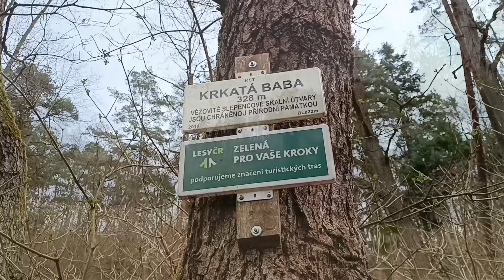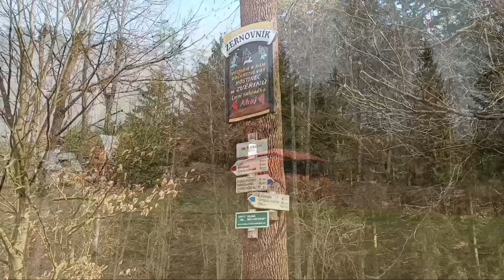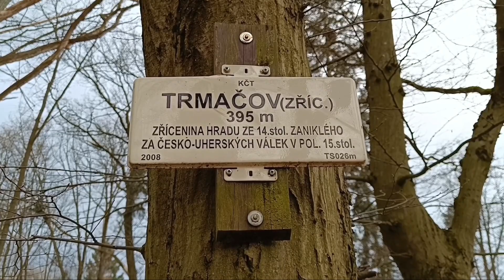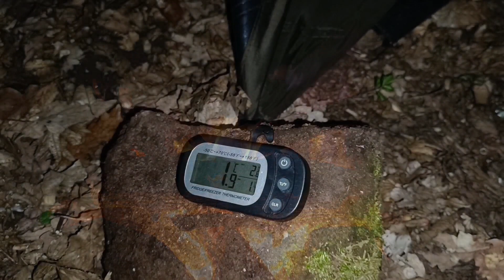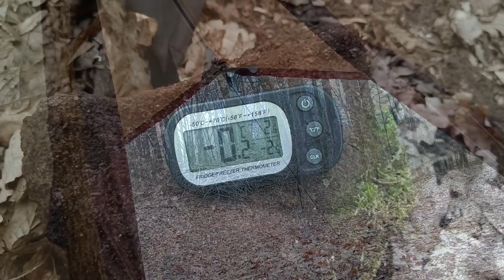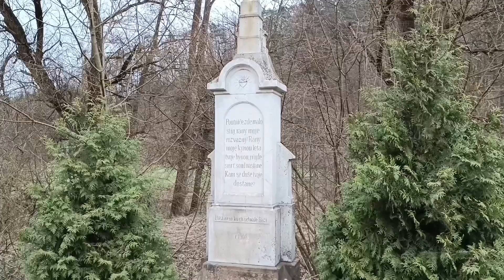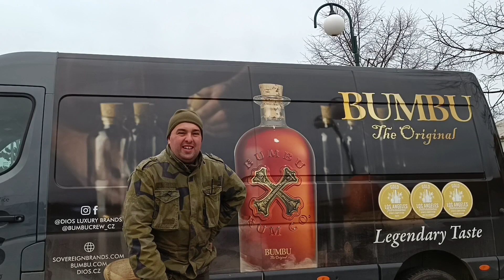Vandr okolo Krkaté báby na zříceninu hradu s bramboráky a guláši na ohni 🔥Tarp DD HAMMOCKS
Další můj vandr směřoval na Tišnovsko. Vyšlápl jsem si z Lubě okolo stejnojmenného potůčku okolo skály Krkatá bába - zde jsem zmínil seriál Četnické humoresky - díl Krkatá bába. V tomto díle je tato skála skutečně zmíněna, kde jedna postava určuje její polohu. Dále jsem pokračoval z údolí do kopce k blízké vesnici a dále na tamní zříceninu hradu. Zde jsem to zapíchl na dvě noci. Druhý den se ke mě přidali další kamarádi, se kterými jsem zde byl do dalšího dne, kdy jsem pokračoval dále až do cíle vandru v Lipůvce.